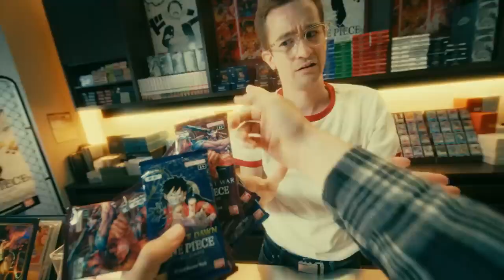Kanaleröffnung - Captain Kite setzt die Segel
Captain Kite heißt dich Willkommen!

Auf meinen Kanal zeige ich dir alles rund um One Piece Card Game. Die neuesten Informationen, Openings, Deckbau, Tipps und Strategien.
Desweiteren unterhalte ich dich mit ausgewählten Seinen Mangas und Lets Plays.
Sei kein Trittbrettfahrer und werde Teil meiner Community. Aboniere jetzt meinen Kanal!

Alle Rechte von Bandai, Anime, Manga und Videospiele gehören nicht mir.
Alle Rechte von Musik gehören nicht mir.